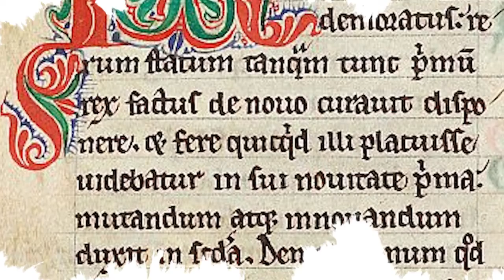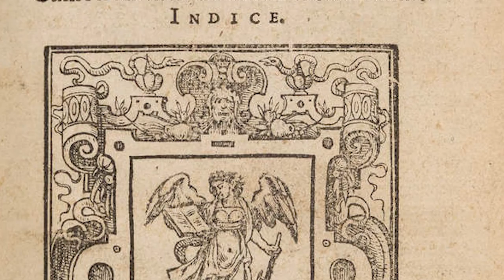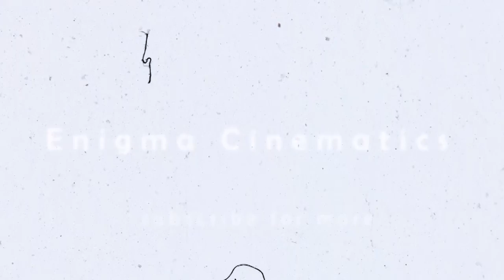SIN RESOLVER: LOS NIÑOS VERDES DE WOOLPIT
La leyenda de los Niños Verdes de Woolpit, que tuvo lugar en 1100 en el pueblo de Woolpit, en Inglaterra, narra la historia de dos hermanos que tenían la piel verde.​ Hablaban en un idioma ininteligible y solo comían verduras verdes.​